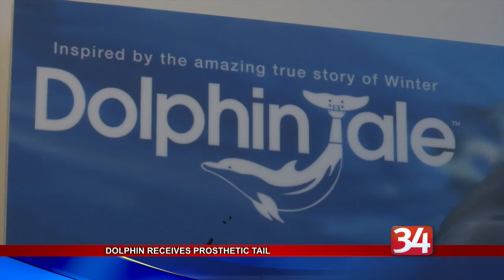Prosthetic Expert Visits